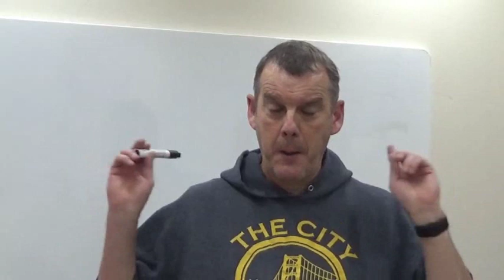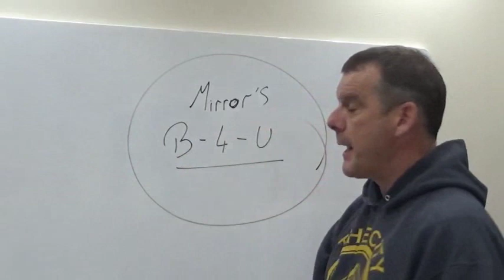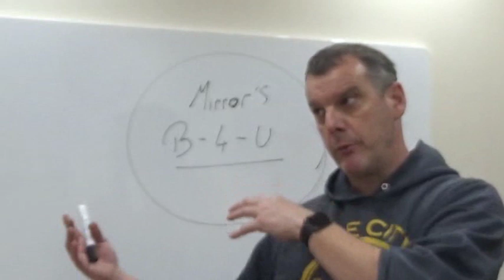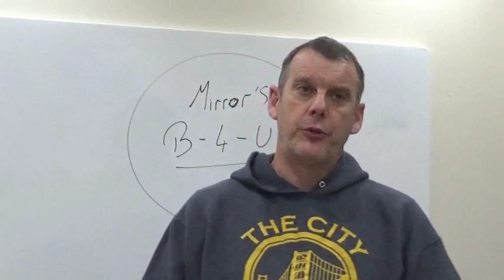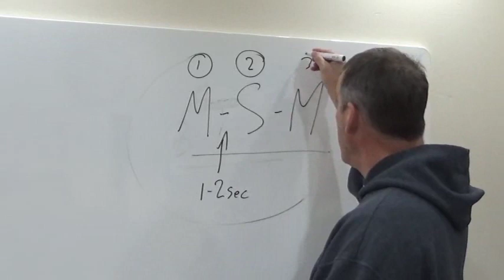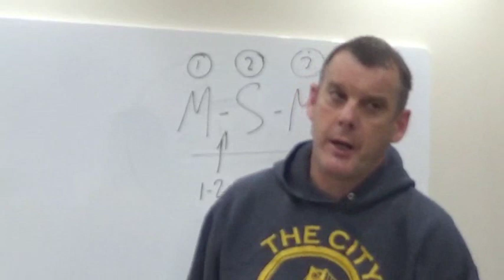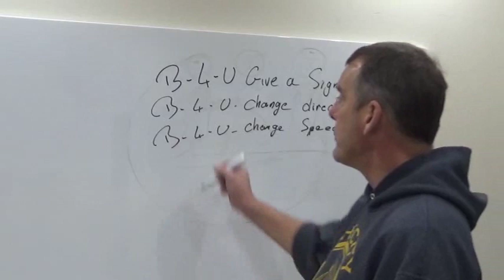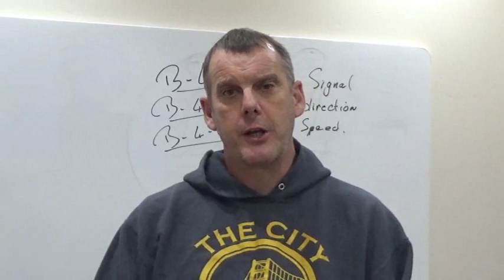Theory workshop using your mirrors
Mirrors a big area misused.